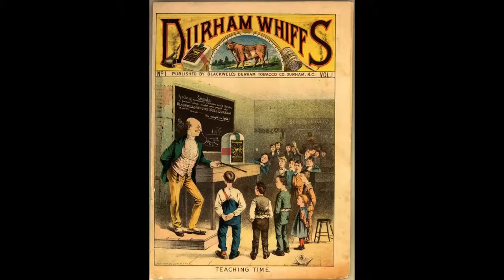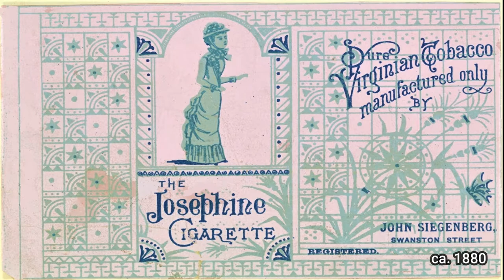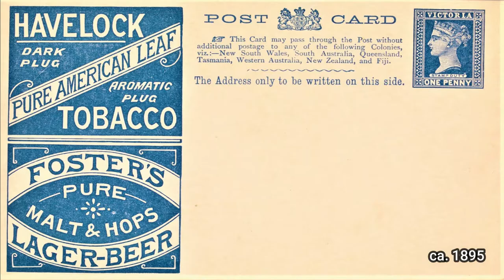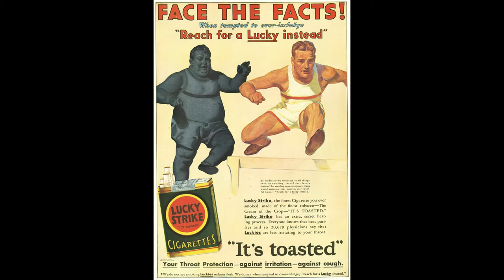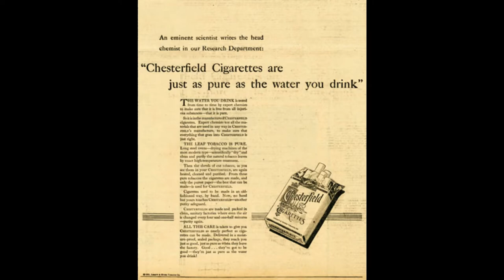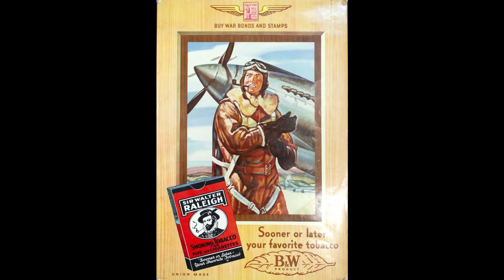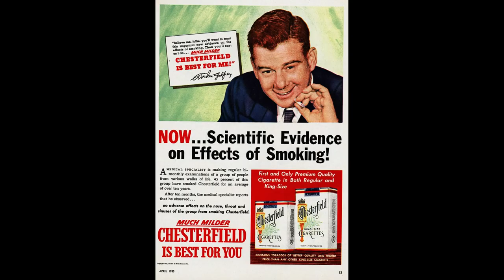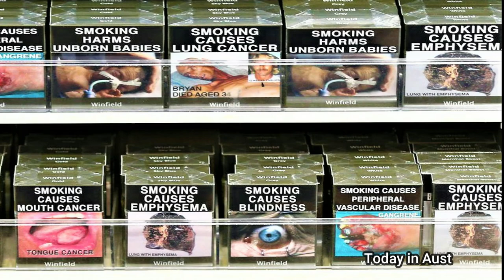Historical Images : Tobacco / Cigarette Advertising (1800-1960's)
WARNING: Some images or suggestive print might be disturbing. This video is a collection of actual tobacco / cigarette advertising through history. Some appear innocent, while others are highly suggestive (medical quackery) with misinformation or ambiguity in the message to convince consumers they are a safe or even healthy product. The tobacco industry used babies, children, women, celebrities, sporting heroes and even Santa to help sell their products.

These adverts would never be allowed to be published today, with what we know and understand about how addictive and dangerous tobacco and cigarette smoking actually is.  There is no doubt what damage this product does to one's body or those who inhale second-hand smoke.
We would like to keep this channel kids and family friendly as much as possible, but also want viewers to express their positive thoughts or criticisms - Any suggestions or ideas for new drone locations or requests on something historic for us to research are welcome ... even to promote a business or location.

If you require an aerial video for your business or location, we'll give it a go but in the meantime we would like to present some historical events / images / infrastructure / locations that help shaped Australia and things that are iconic to Australia.

Photographs: Courtesy of State Library - Victoria